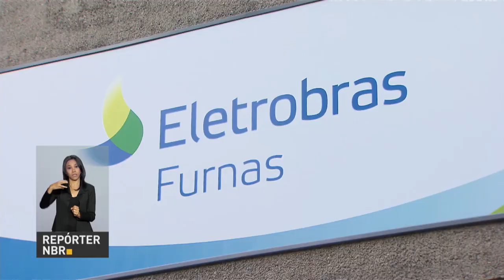BOLETIM REPÓRTER NBR 9h - 14 de maio de 2018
REPÓRTER NBR 9h - 14.05.18: Mercado financeiro reduz estimativa da inflação de 2018 para 3,45%. Veja também: com a chegada da seca riscos de incêndios florestais aumentam.